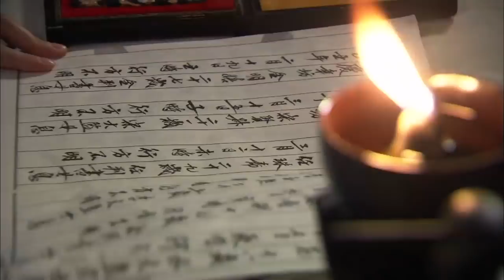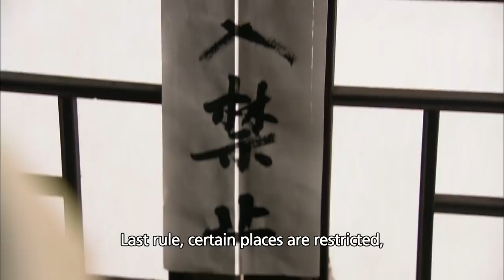The True Colors of Gang and Cheol | 강철본색 Ep.2 [2014 Drama Special / ENG / 2014.12.19]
- Cast : O Manseok, Hong Sua, Ko Myeonghwan, Lee Kanhui, Son Hyeonju, Hwang Miseon, Kim Myeongguk, Lee Jeongheon,Yun Giwon
- Synopsis : The princess and the bestseller writer start their own investigation into the kidnapping case.
 The princess pretends to be in the palace but she is actually staying with the writer and they quarrel all the time. The princess comes up with an absurd theory on the case, but turns out to be a correct lead. The writer is appointed as special agent by the king with full authority to investigate. To get closer to the officials, the suspects’ gathering, the princess disguises as a bar girl. Will she get caught? And who could be behind the brutal kidnappings and why?
- Telecasting Time:  Fridays 09:50pm | Mondays 02:00pm (Seoul, UTC+9)